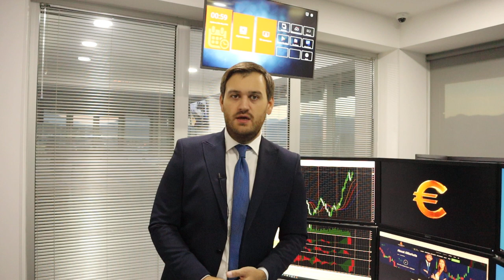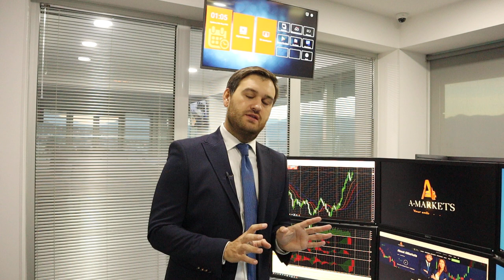Как заработать на итогах заседания Банка Канады? | AMarkets